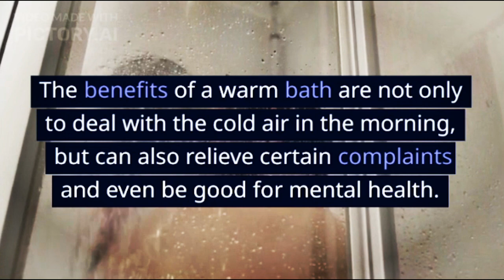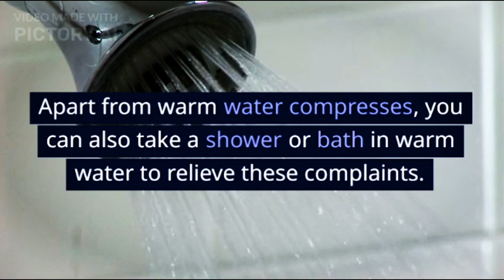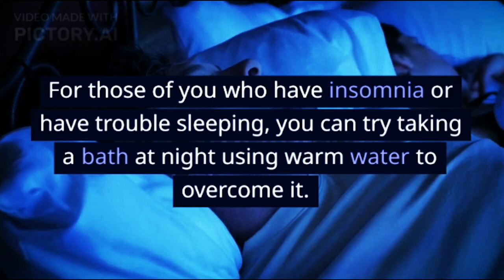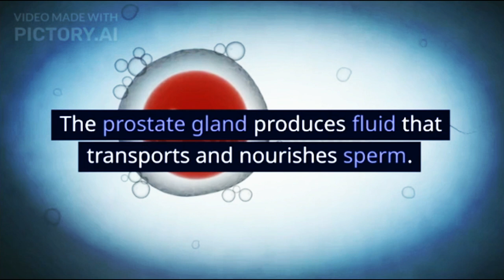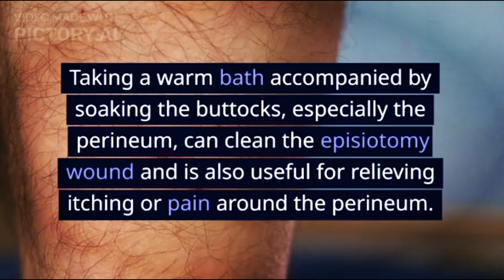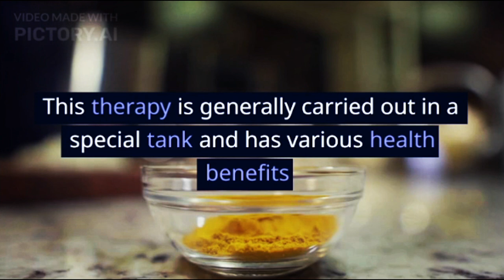7 Benefits of Hot Baths for Health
The benefits of a warm bath are not only to deal with the cold air in the morning, but can also relieve certain complaints and even be good for mental health. To know more about the benefits of a warm bath, see the discussion here.

XHIT Daily.
Tone It Up.
POPSUGAR Fitness.
DOYOUYOGA.com.